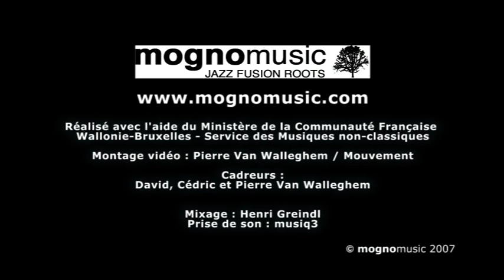Gilles Repond 4tet - Jeanne ( Live at Flagey 10 Years Mogno)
« Jeanne » Live by Gilles Repond 4tet at Flagey ( Brussels, Belgium ) on October 6th 2007 (10 Years Mogno).

Gilles Repond - Trombone, composition
Pascal Mohy - Piano
Sam Gerstmans - Bass
Toon Van Dionant - Drums